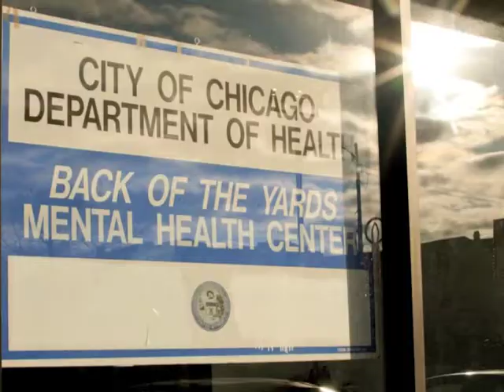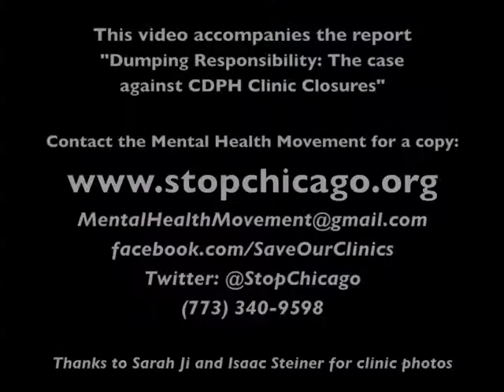OUR LIVES ON THE LINE: Voices from Chicago's Mental Health Clinics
Mayor Emanuel's 2012 Chicago City Budget proposes to close half of Chicago's mental health clinics and privatize all 7 of its neighborhood health centers, cutting off access to care to some of Chicago's most vulnerable residents and under-served communities.

The Mental Health Movement, launched by Southside Together Organizing for Power (STOP)'s in partnership with the Community Mental Health Board of Chicago and AFSCME Council 31, has been trying to meet with Mayor Emanuel since he was just a candidate. We delivered 4,000 letters explaining that closing clinics is dangerous for communities and will carry unanticipated costs in extra hospitalizations and police response to preventable crises.

He ignored our letters and announced his plan to close and privatize our clinics. After asking for over a year to face the people his decision could kill, we sat-in for 10 hours at his office the day before the budget vote. Nonetheless, due to political arm-twisting, his budget passed 50-0.

The Chicago Department of Public Health (CDPH) has NOT consulted with the people this decision will affect. The Commissioner refused to appear at a town hall, meeting only with small groups who consistently told him that this decision will cost lives because many people cannot survive a transition to other clinics far away or cannot afford the co-pays charged in the private sector.

This video accompanies the report the Mental Health Movement is putting out about the dangers of closing Chicago's Mental Health Clinics. The report, titled "Dumping Responsibility: The Case Against CPH's Closure of Mental Health Clinics," is available